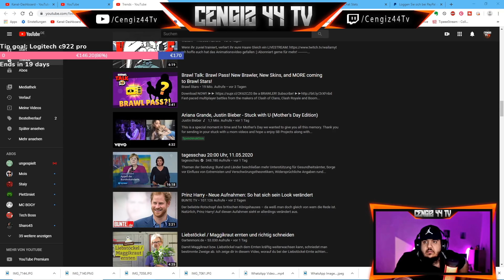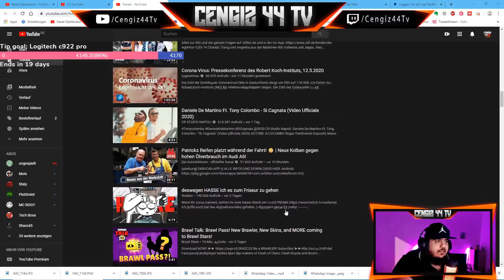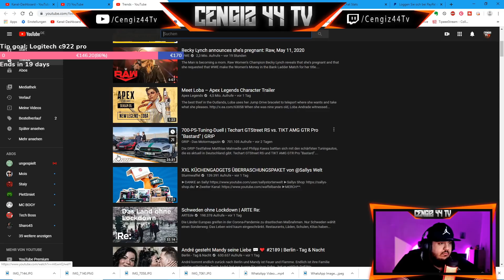Reaction auf Polizeigewalt im Kaufland | Wer hat den gefährlicheren Job Polizei oder Security ?